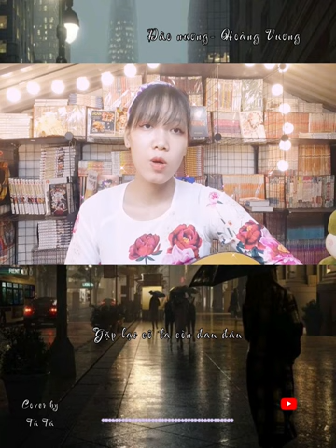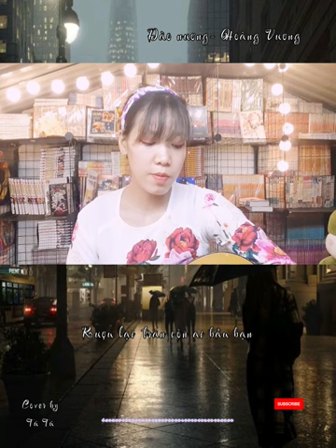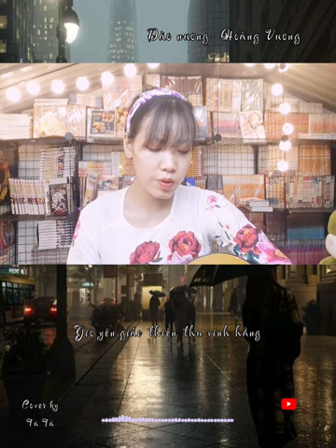Cover: Đào nương- Hoàng Vương / by Tú Tú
Hoàn thành công việc của tuần này ❤

Song: ♬ ĐÀO NƯƠNG - HOÀNG VƯƠNG (PROD. THÀNH ACOUSTIC) | OFFICIAL MUSIC VIDEO

Lyric:
Liệu nhân gian mấy ai thương nàng
Ngày mai táng có ai đội tang
Trời mang mang nát thêm tâm trạng
Người ra đi khiến ta bàng hoàng

Nhặt hoa rơi trái tim tơi bời
Bặt tin tức 6 trăm năm trời
Tìm nơi đâu đã lâu chẳng tới
Cả một đời ngồi đây chờ đợi

Gặp lại cô ta còn đau đáu
Rỏ thêm máu lên trang thơ nhàu
Nhiều năm qua nơi nào nương náu?
Tại sao mắt vẫn hay đỏ au

Ngoài trời mưa hay lệ chan chứa?
Từng câu hứa xem như dư thừa
Lòng đau như triệu triệu vết cứa
Đám ma nàng vẫn chưa kịp đưa

Đường thi ngâm đã bao nhiêu lần
Còn vương vấn trước khi dừng chân
Đừng than thân trách cho duyên phận
Kẻ vô tâm khiến cô ngậm hận

Tình nhanh tan nỗi đau vô hạn
Phù vân tán nhân sinh mê loạn
Đề câu thơ khắc trên mặt ván
Rượu lại tràn còn ai bầu bạn

Đèn vừa châm chung trà chưa ngấm
Vội che nón Quai Thao Ba Tầm
Bạn tri âm không còn hơi ấm
Làm sao chấm dứt bao khổ tâm
Lại một tay chôn mộng trong trắng
Giờ yên giấc thiên thu vĩnh hằng
Gửi thêm cô triệu triệu vạt nắng
Khoác cho nàng ánh trăng lạnh băng.